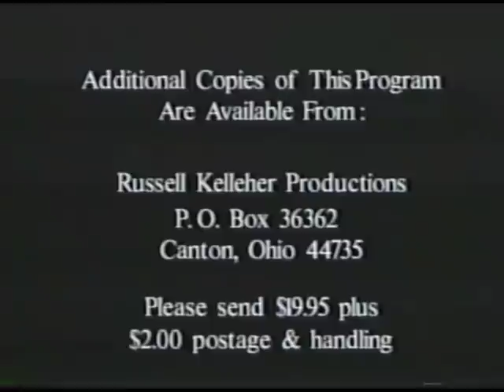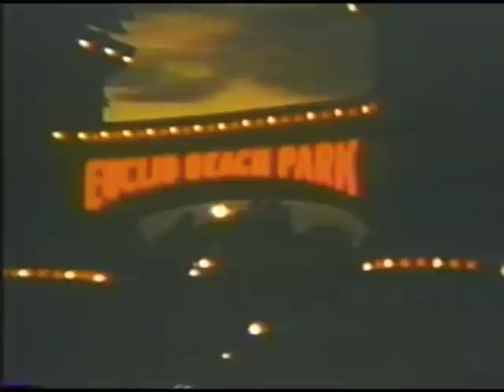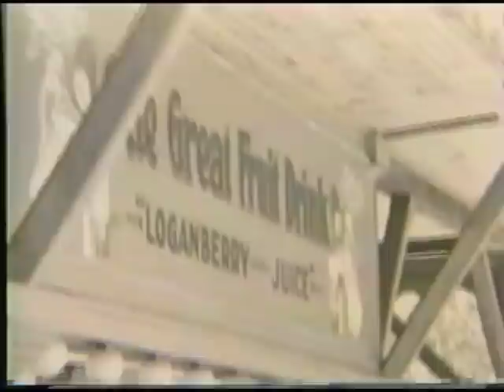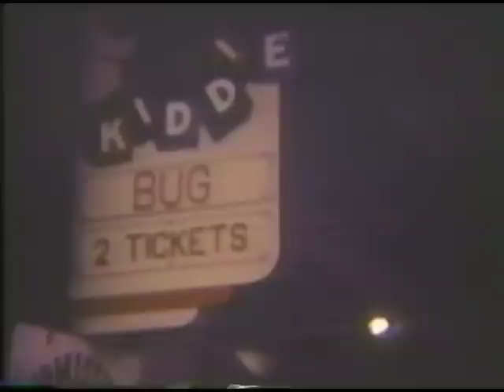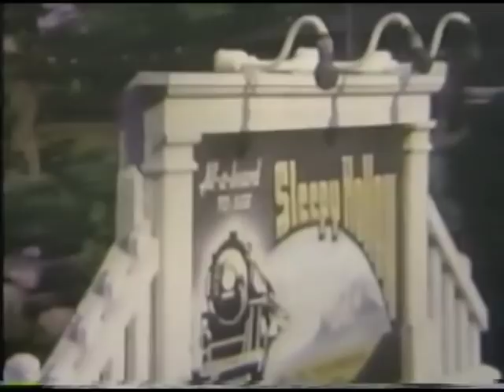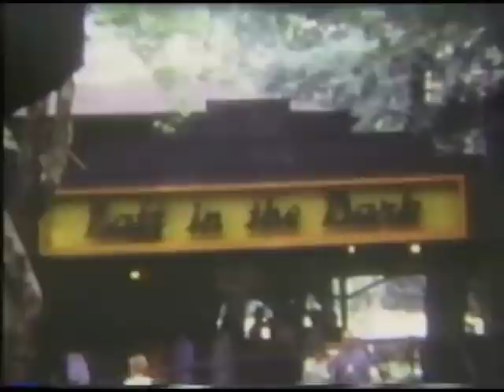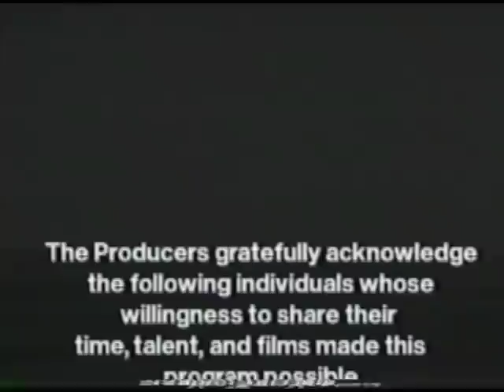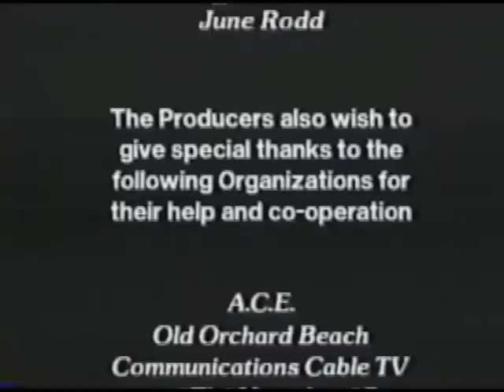Euclid Beach: Gone Too Soon II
Just mention Euclid Beach Park and you immediately conjure up memories of The Thriller, the Flying Turns, the Racing Coasters and those great Euclid Beach popcorn balls and candy kisses. Come back with us again to the glorious 1950s and 1960s when you were young and "The Beach" was the place to be.

Today, there are few people alive with more knowledge of Euclid Beach Park than Chuck Russell. Making his first visit to the park in 1946 at the age of 4, Chuck began a 47-year love affair with Euclid Beach Park.

Through his production of "Euclid Beach I" and this sequel, "Euclid Beach II," Chuck has made it possible for generations of park fans to relive their carefree days of their youth. As you watch Chuck's video mastery, close your eyes and you can almost feel those cool Lake Erie breezes and smell the popcorn balls and hot oil on the tracks of the Thriller. Cleveland, Ohio will never be the same after the departure of one of its finest amusement parks.

By Chuck Russell, a Russell-Kelleher Production.